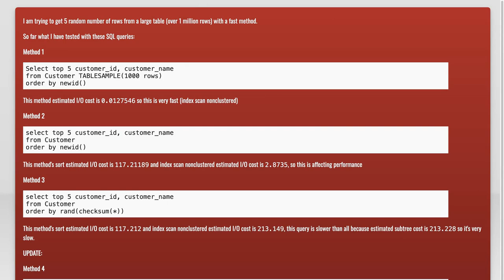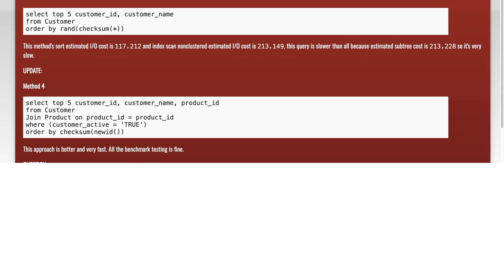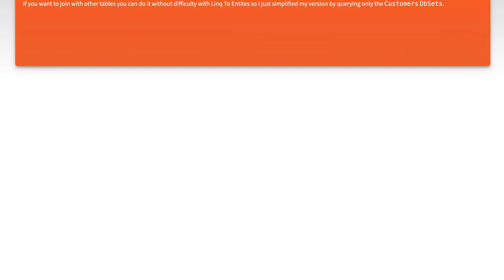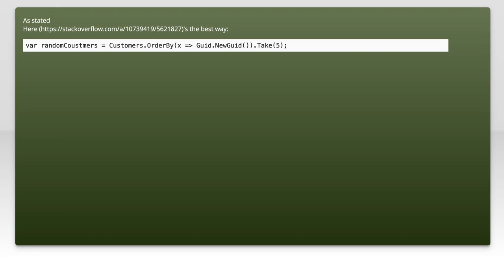Get random number of rows from SQL Server table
sql-server: Get random number of rows from SQL Server table

Related to: sql-server, entity-framework, linq, random